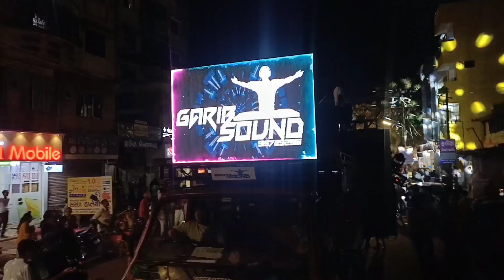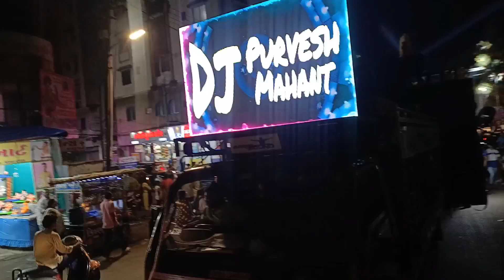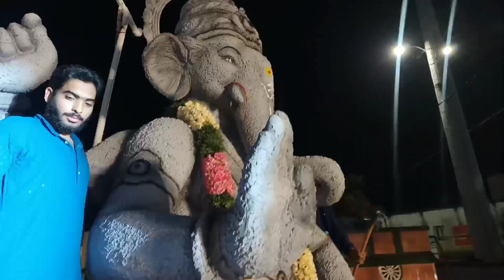नवाबाझार मित्र मंडल | गणेश आगमन 2023